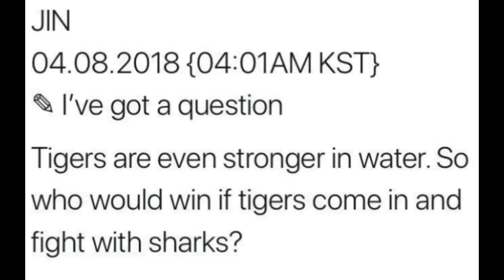Jin BTS ( Kim Seokjin ) Adalah Anggota BTS yang Pandai Melakukan Hal Menarik Ini, ARMY Mencintainya